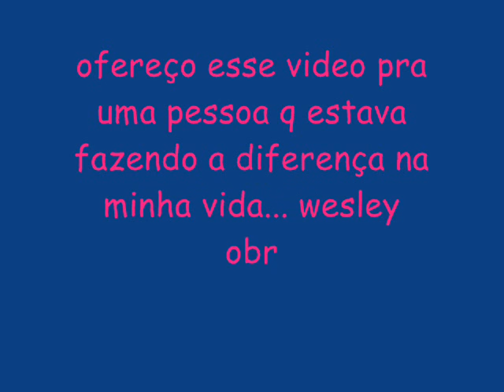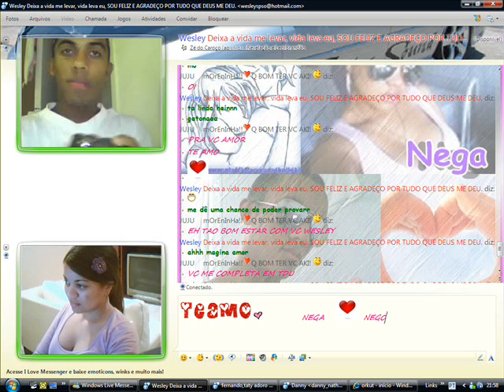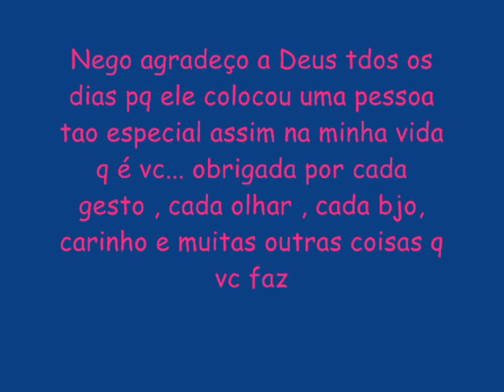NEGA E NEGO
caatt's.